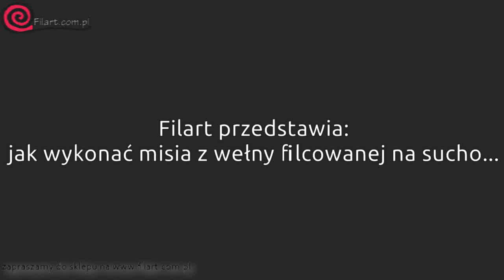Filart przedstawia- filcowy miś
Film przedstawia filcowanie krok po kroku. To poradnik jak wykonać misia z wełny filcowanej na sucho.